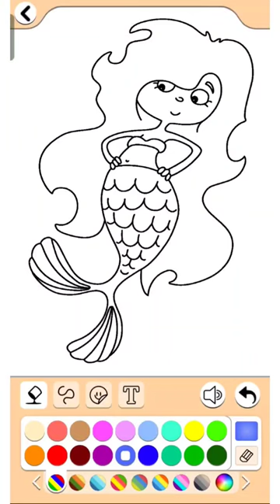Putri Duyung Cantik